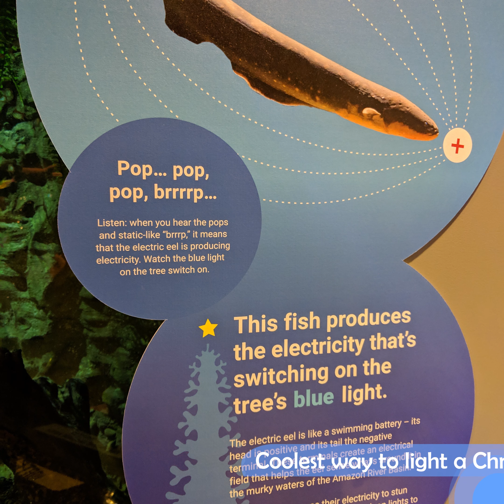Vancouver Aquarium Christmas Memories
While Covid-19 has given me less opportunity to travel, those hours have been handy for revisiting old footage. Thus begins a little series of short flicks, the Neptunian Librarian Archives. Vancouver's Aquarium is closed indefinitely as I upload this, but hopefully soonish we will be able to visit again. Meanwhile, enjoy!